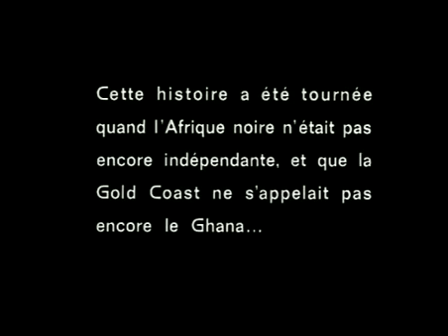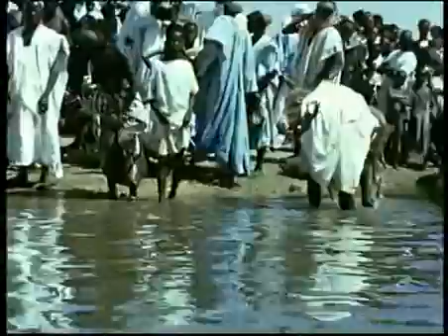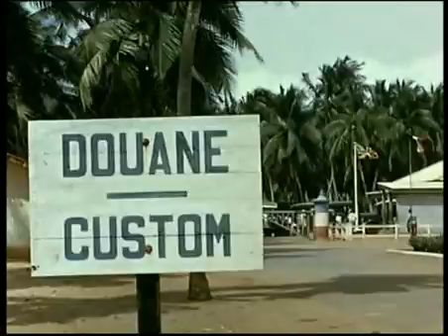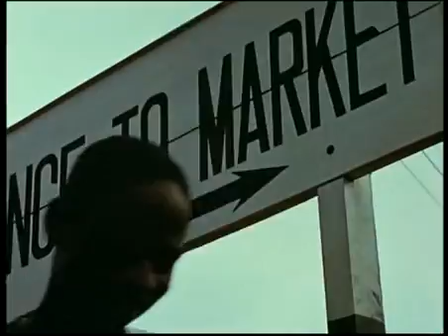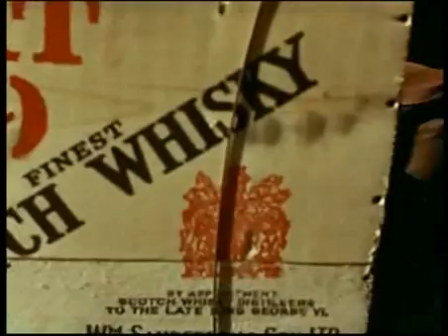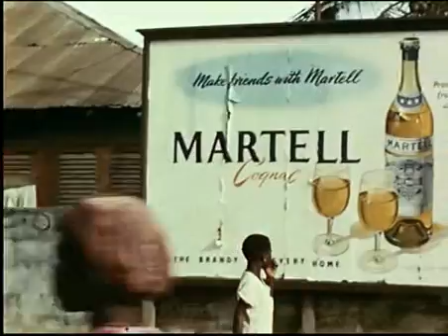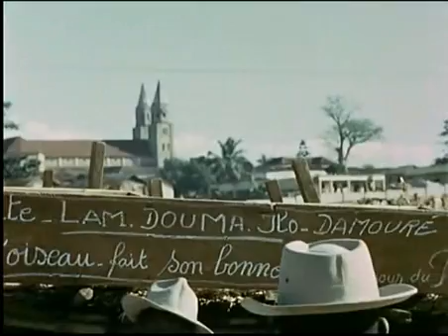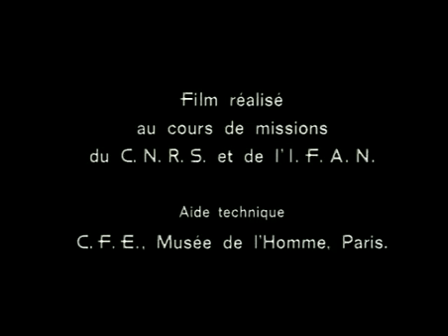Jaguar Ethnologue Jean Rouch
Jean Rouch Ethnologue